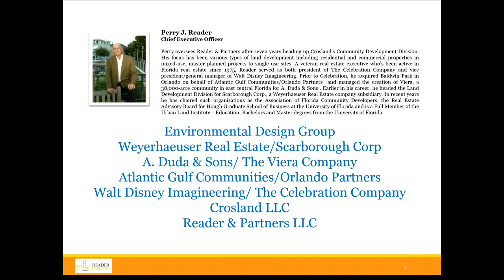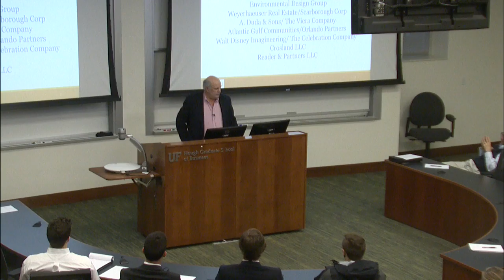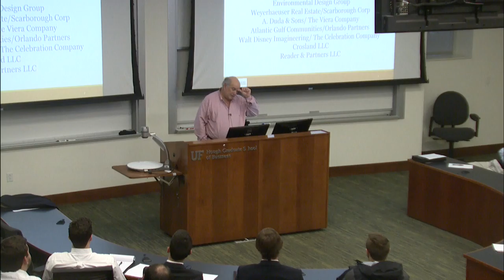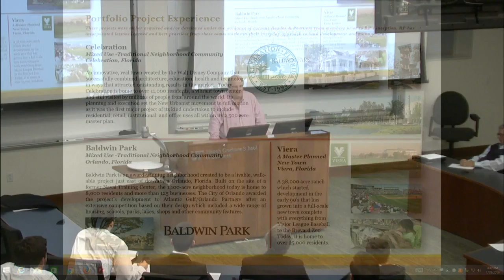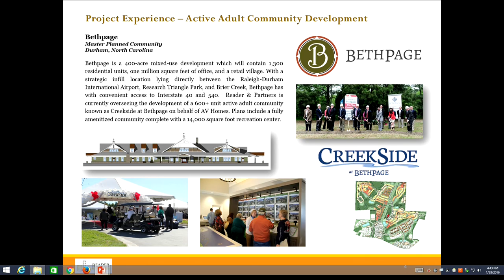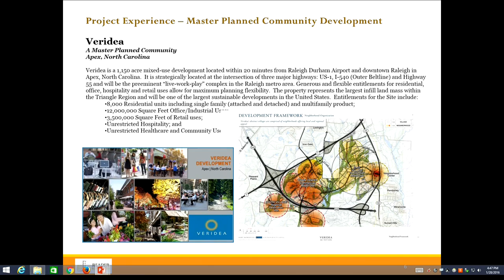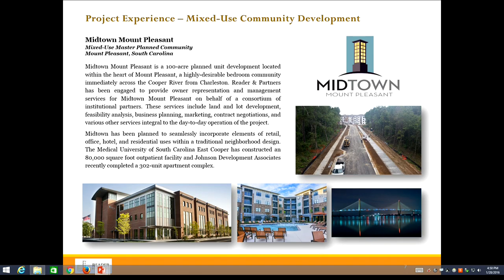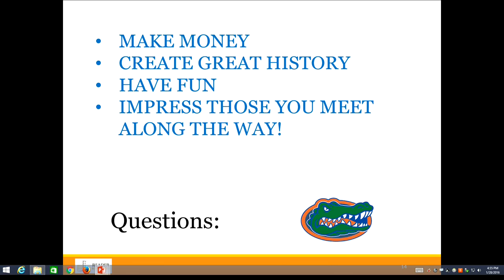Ring Speaker Perry Reader, CEO, Reader & Partners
Perry oversees Reader & Partners